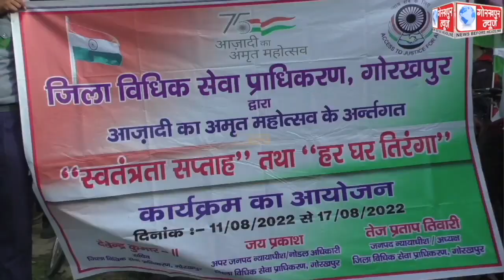आजादी के 75 वें अमृत महोत्सव कार्यक्रम के तहत भारत स्काउट और गाइड गोरखपुर इकाई के द्वारा निकाला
आजादी के 75 वें अमृत महोत्सव कार्यक्रम के तहत भारत स्काउट और गाइड गोरखपुर इकाई के द्वारा निकाला गया साइकिल तिरंगा यात्रा,देश को आजाद कराने वाले वीर अमर शहीदों को किया याद